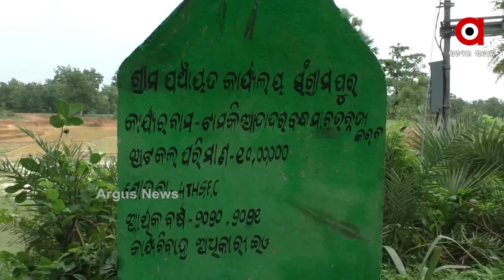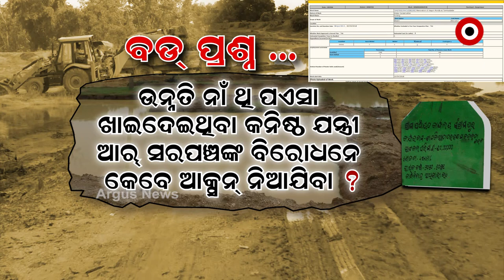ସରକାରୀ ପଏସା ହଡପ କରୁଛନ୍ ସରପଞ୍ଚ ଆର୍ ଠିକାଦାର ।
ସୁବର୍ଣ୍ଣପୁର୍ ଜିଲ୍ଲା ବୀରମହାରାଜପୁର୍ ବ୍ଲକ ସଂଗ୍ରାମପୁର୍ ଗ୍ରାମପଂଚାୟତ୍ ପାଲଟିଛେ ଦୁର୍ନିତୀର ଆଡ୍ଡା । କାଗଜ କଲମନେ କାମ ସାରିକିନା ଲୁଟା ହେଉଛେ ଲାଖ୍ ଲାଖ୍ ଟଙ୍କା । ଗୁଟେ ବନ୍ଧ ନେ  ବାର୍ ବାର୍  କାମ ପକେଇ କିନା ବିନାକାମ୍ ରେ ଟଙ୍କା ଲୁଟ୍ ହେଉଛେ  । ଆର୍  ଇ ଲୁଟ୍ ପଛେ ଅଛନ୍ ସେନର୍ କନିଷ୍ଠ ଯନ୍ତ୍ରୀ ଆର୍ ସରପଞ୍ଚ୍ ।